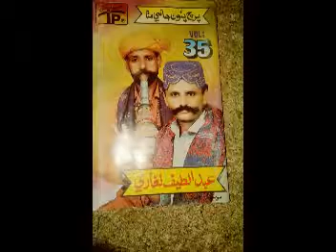Abdul lateef laghari 03023637124 Main pyar da qaidi han